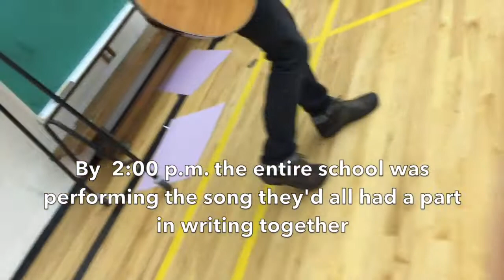Craigflower Elementary School Friend Song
This was a one-day songwriting session with students at Craigflower Elementary, a K-G5  elementary school.

When I arrived in the morning the principal told me the school was developing the theme of 'what it means to be a good friend'
The classes came to the gym, where we spent one-hour breakout sessions sharing stories about friendship, writing lyrics, melodies and singing together.

By 2:00 p.m. that afternoon, the entire school was in an assembly singing and recording the song they'd all been part of creating together.